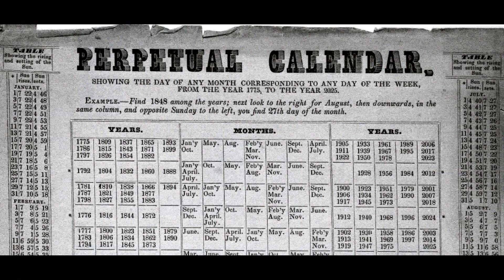Thousands are Sailing - Shane MacGowan and The Pogues - On screen images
In November in Ireland, there is a great tradition of celebrating and remembering the lives of the souls. This year we remember Shane MacGowan, the singer of Thousands are Sailing, and the song's writer, Phil Chevron (Ryan), his bandmate in The Pogues who died 10 years earlier in 2013. Thousands are Sailing is one of the band's masterpieces, truly an epic song about Irish immigration to all parts of America in the midst of a famine, and this continued through the many decades up to recent times.
It’s a great song full of wonderful imagery. Watch at the finish for a well-deserved handshake between the singer and the songwriter.
Ar dheis Dé go raibh a n-anamacha
May they rest in peace
Thousands Are Sailing- Lyrics
The island, it is silent now
But the ghosts still haunt the waves
And the torch lights up a famished man
Whom fortune could not save
Did you work upon the railroad?
Did you rid the streets of crime?
Were your dollars from the White House?
Were they from the five and dime?

Did the old songs taunt or cheer you?
And did they still make you cry?
Did you count the months and years
Or did your teardrops quickly dry?
"Ah, no," says he, "'twas not to be
On a coffin ship I came here
And I never even got so far
That they could change my name"

Thousands are sailing across the western ocean
To a land of opportunity that some of them will never see
Fortune prevailing across the western ocean
Their bellies full, their spirits free
They'll break the chains of poverty
And they'll dance

In Manhattan's desert twilight
In the death of afternoon
We stepped hand in hand down Broadway
Like the first men on the moon
And "The Blackbird" broke the silence
As you whistled it so sweet
And in Brendan Behan's footsteps
I danced up and down the street

Then we said goodnight to Broadway
Giving it our best regards
Tipped our hats to Mr. Cohan
Dear old Times Square's favorite bard
Then we raised a glass to JFK
And a dozen more besides
When I got back to my empty room
I suppose I must have cried

Thousands are sailing again across the ocean
Where the hand of opportunity draws tickets in a lottery
Postcards we're mailing of sky-blue skies and oceans
From rooms the daylight never sees
And lights don't glow on Christmas trees
But we dance to the music and we dance

Where e'er we go, we celebrate
The land that makes us refugees
From fear of priests with empty plates
From guilt and weeping effigies
Still we dance to the music and we dance

The Tuner, by Philip Chevron
The late, great Philip Chevron, of The Radiators and The Pogues, wrote these songs for a musical – or a “tuner” as he called it – which he devised with Declan Lynch. With an Irish-American boxing theme, and contributions to the work in progress from friends including Ronnie Drew and Kirsty McColl, it was “lost” for many years. Until now.